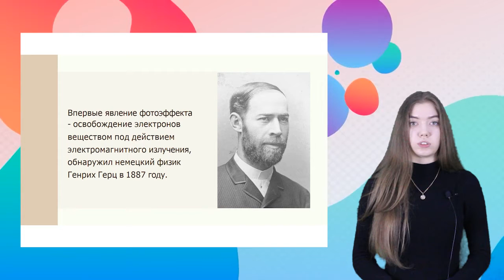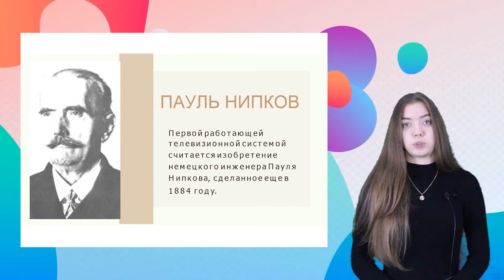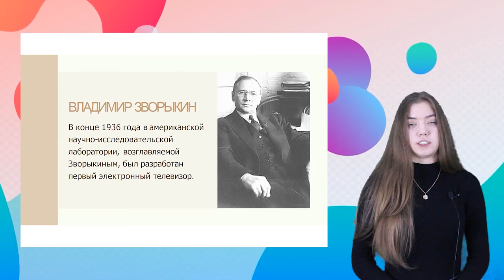Чмутова Влада. История развития телевидения